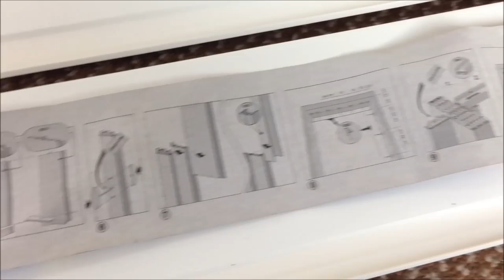Marley Rapid Internal Folding Door Installation Guide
This is the installation guide for the Marley Rapid Internal Space Saving Folding Door